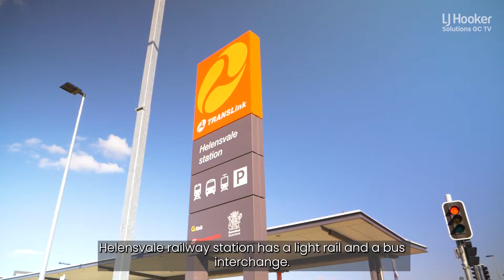My Neighbourhood // Helensvale 🍍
🎤 Featuring Melanie Symons

Cancel your weekend plans. Helensvale is where you need to be! 🙌🏻

Markets, theme parks, scenic walks, shopping centres… the list goes on.

Your only problem will be what to choose when you visit Helensvale!

A special mention to Helensvale Farmers Market and Game Over GC for letting us explore your fun and vibrant community.